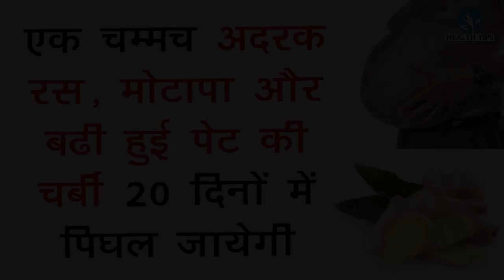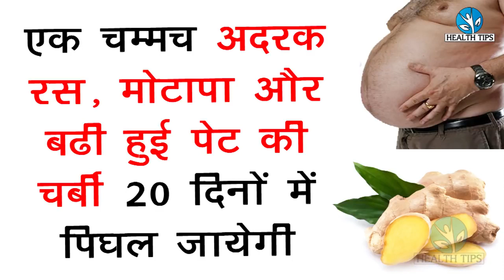रोजाना 1 चम्मच लेने से पेट की चर्बी तेजी से कम होते देखिये How to Lose Weight